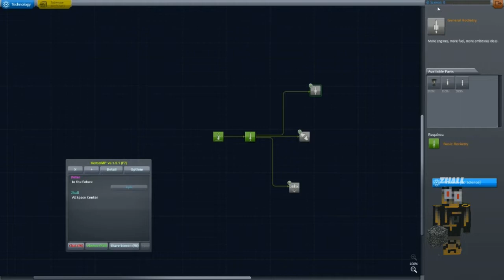Short n Sweet #027 - Kerbal Space Program [Danish Aeronautics]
Watch as we play KSP with Peter!